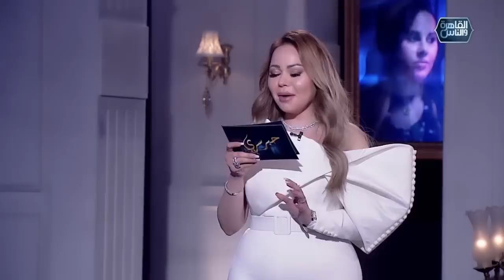حبر سري مع أسما ابراهيم| لقاء مع النجمة ياسمين رئيس - الجزء الأول ج1 | 16 رمضان 2023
النجمة ياسمين رئيس ضيفة الاعلامية أسما ابراهيم في حلقة خاصة من حبر سري ترد فيها لأول مرة على تصريحات طليقها المخرج هادي الباجوري وتتحدث عن حقيقة الخلاف بينها وبين النجم مصطفى شعبان في مسلسل بابا المجال وتكشف كواليس مرض ووفاة ووالدتها وأسرار ومفاجآت في حلقة من نوع خاص جدا